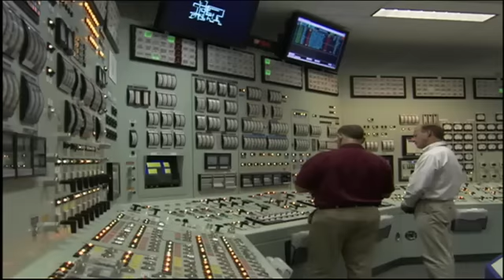Accelerator Generation and Thermal Separation (AGATS) of Technetium-99m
Accelerator Generation and Thermal Separation (AGATS) of Technetium-99m is a linear electron accelerator-based technology for producing medical imaging radioisotopes from a separation process that heats, vaporizes and condenses the desired radioisotope.